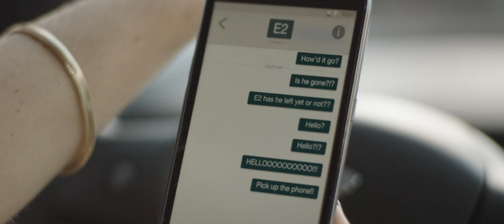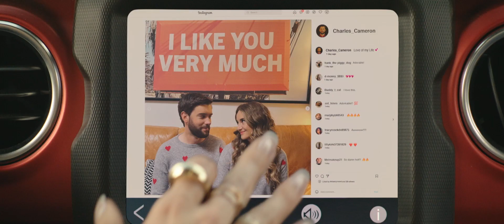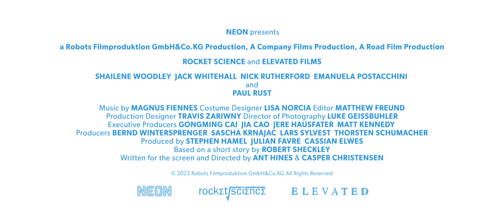iMusicPlus Movie Trailer - Robots (2023) Shailene Woodley, Jack Whitehall, Emanuela Postacchini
Charles is a womanizer while Elaine is a gold digger. The duo learn humanity when forced to team up and pursue robot doubles of themselves.